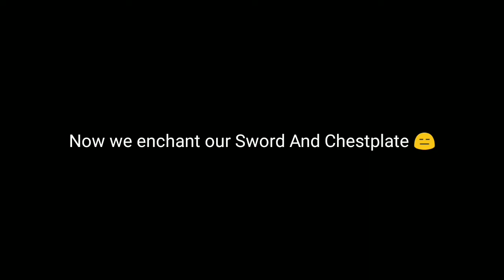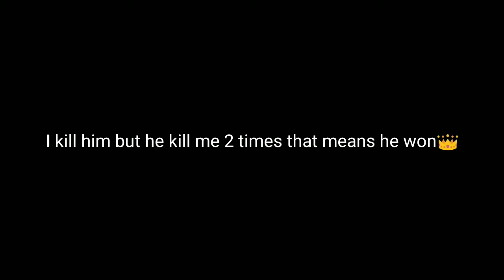Minecraft PvP With Criminal YT intense Match plus Funny moments 🤣